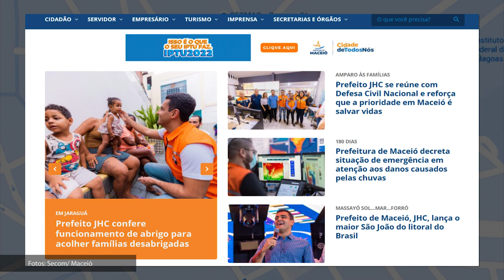E em Dia - DECRETO EMERGÊNCIA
A Prefeitura de Maceió decretou, nesta quinta-feira, Situação de Emergência devido às fortes chuvas que atingem a capital alagoana e vem causando inúmeros prejuízos à infraestrutura da cidade, deslizamentos, desalojamento de famílias e danos estruturais a bens públicos e privados. A medida toma como base os alertas da Defesa Civil de Maceió e tem validade por 180 dias.
Exibição: 27.05.22.